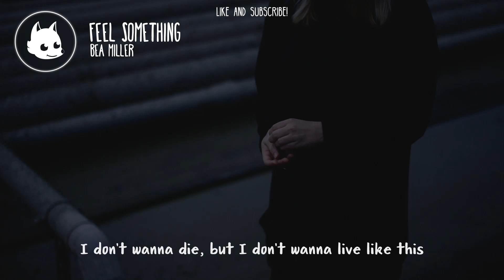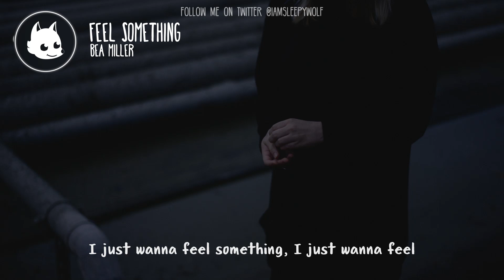Bea Miller - Feel Something (Lyrics)